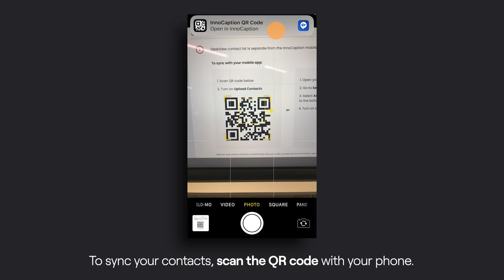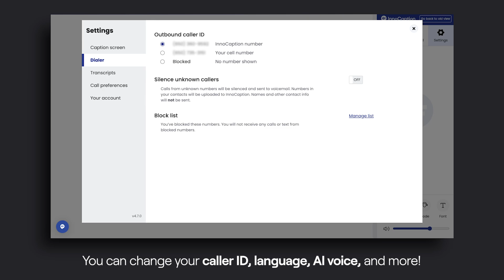How to Use InnoCaption Web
The tutorial video for InnoCaption Web, a user-friendly interface that provides the same high-quality captioning experience as our app, but through a browser.

✱ More InnoCaption here!